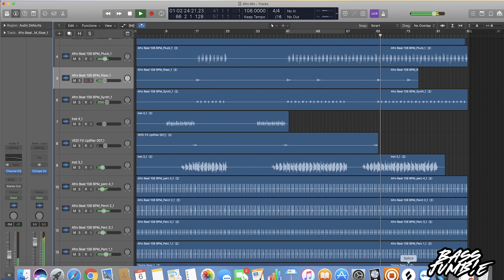Bass Jumbie - Zahara (Afrobeat Instrumental 2019) Logic Pro X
This is a AFRO/POP instrumental.

we are currently looking for writers and vocalist to complete this piece. If you would like to work with us on this or other tracks, Please message us.